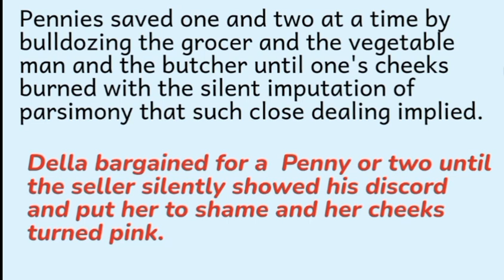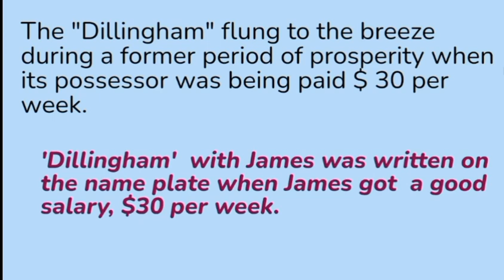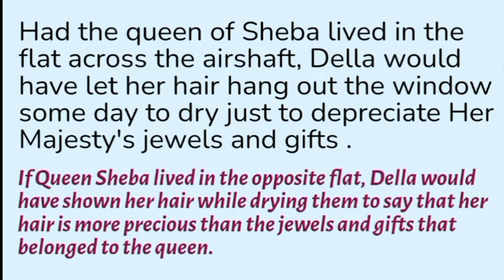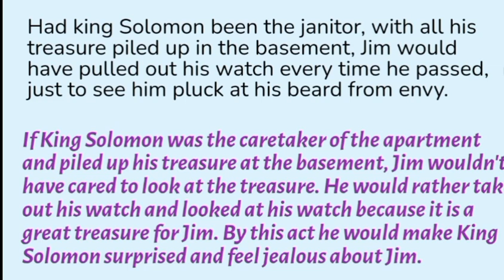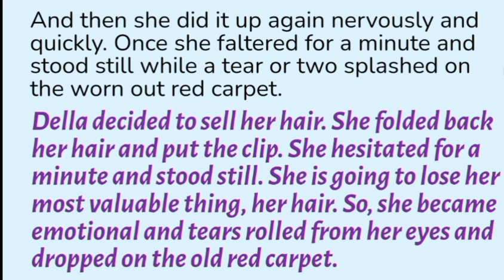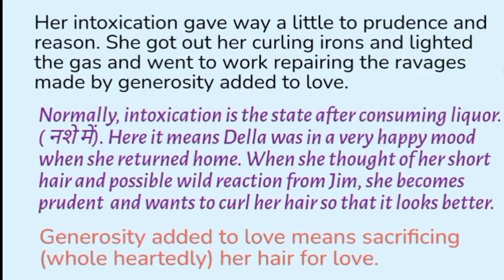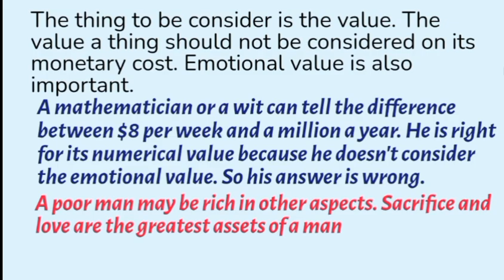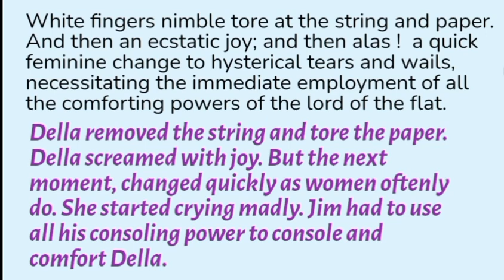Gift of the Magi : difficult Expressions Explained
difficult sentences Explained to make it easy to understand the gift of the Magi for 10class students first language English in Karnataka vijayendra kshatriya explained
imputation of parsimony beggar description mendicancy squad inconsequential dark assertion hysterical
gift of the Magi easy to understand explanation by vijayeendra kshatriya